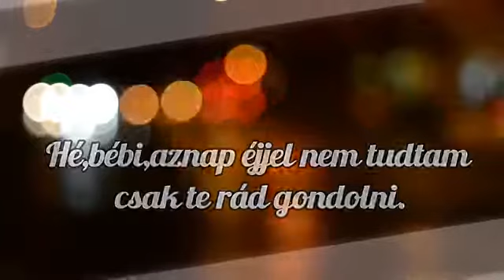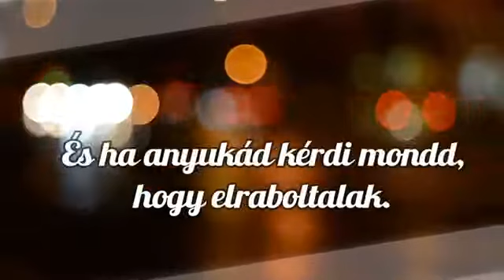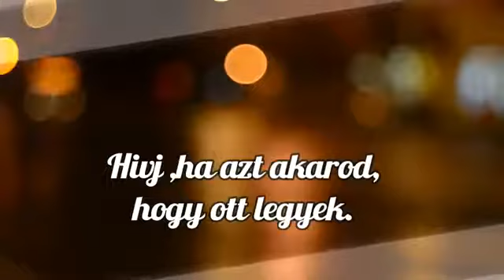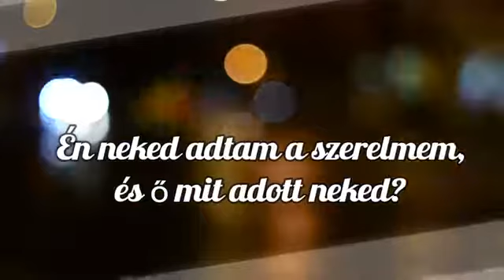Piso 21 - Me llamas Feat Maluma Remix - magyar felirattal